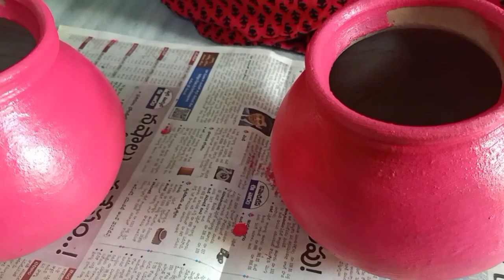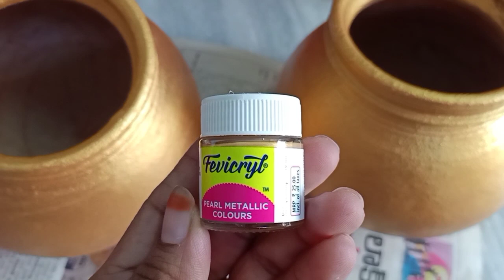Pot Desighning Ideas for Wedding. Pelli Kundalu // Marriage Pots// Marriage Pots Decorative Items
Pot Desighning Ideas for Wedding#RoyalTricks#Rajyalaxmi#

Pelli Kundalu // Marriage Pots// Marriage Pots Decorative Items

Hi friends
I hope u liked my videos. Sometimes i am getting late to upload videos. I am trying my level best to upload videos.

These are some vlog links here. If u missed to see,  click on these.